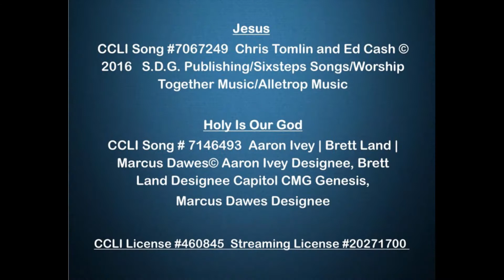Trouncing Discouragement 1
Pastor Gene Kaufman January 17, 2021
Nehemiah 4:6-8
GracePointe Church Sunday Service

Rise Up and Praise Him

Holy Is Our God
Marcus Dawes Designee